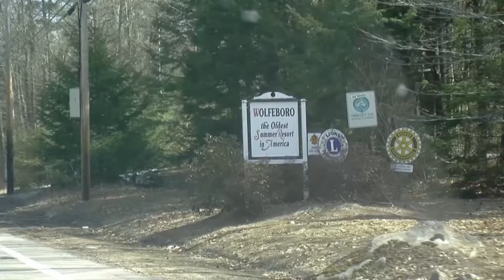029 Coffee and Connections Police Chief August 2019